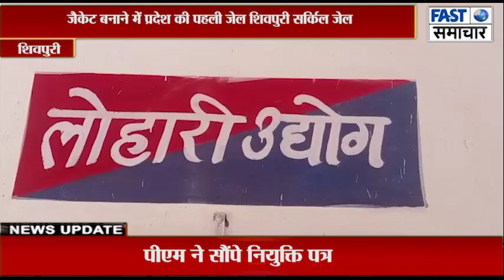शिवपुरी जेल प्रशासन का नवाचार, कैदियों द्वारा बनाई जा रही हैं हाफ जैकेट